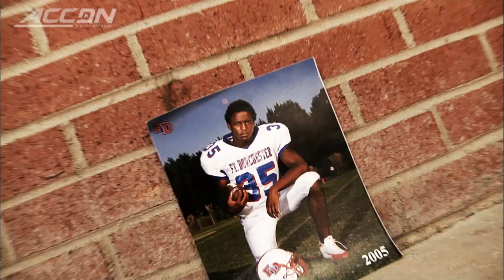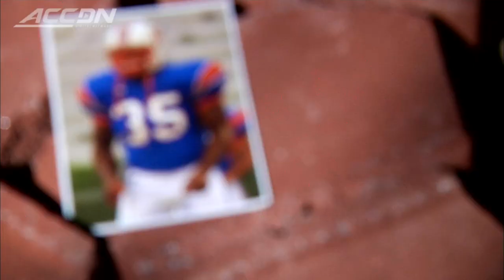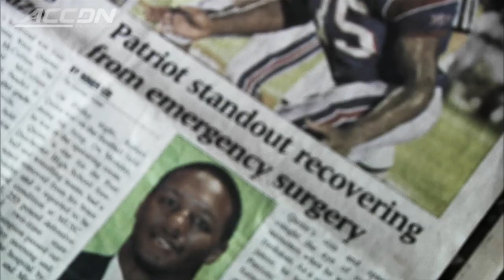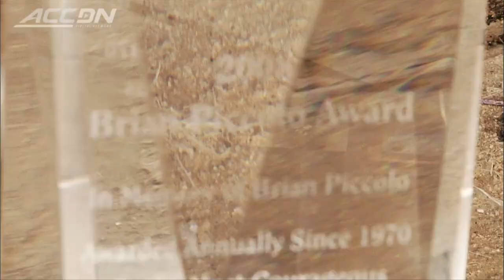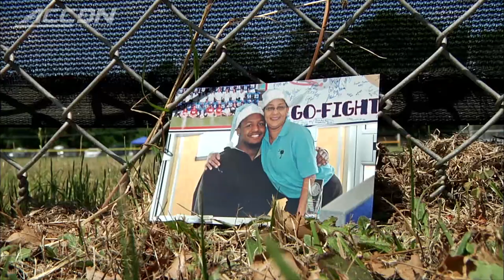Former UNC Star Robert Quinn's Inspirational Path to Success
Before achieving stardom with the St. Louis Rams of the NFL, Robert Quinn overcame a brain tumor during high school on the way to achieving his dream as a standout defensive end at North Carolina.